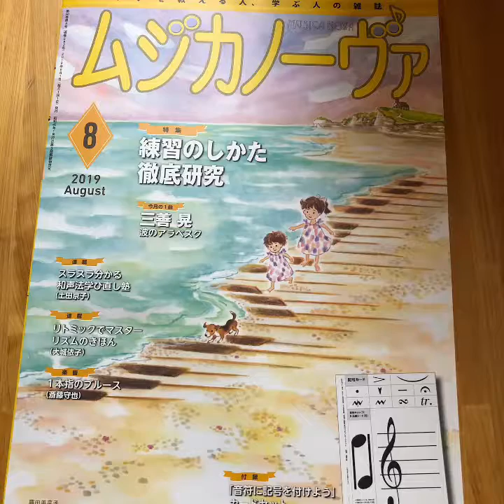指の体操(^^♪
利き手でない左手でメロディを弾いてみよう♬